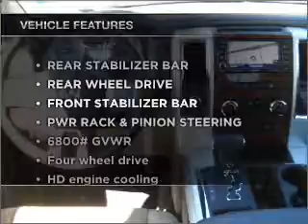2010 Dodge Ram 1500 - Phoenix AZ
Year: 2010
Make: Dodge
Model: Ram 1500
Trim: SLT Crew Cab 4X4
Engine: 8 cylinder 5.7 liter hemi
Transmission:
Color: Red
Mileage: 0
Address:
2425 West Camelback Road